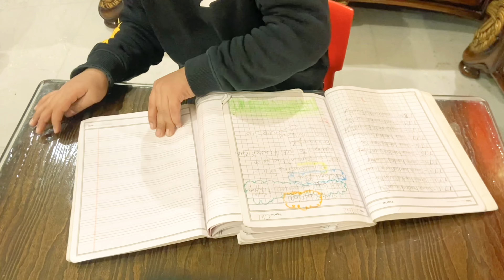I Tested MythBusters Most Famous Experiment …School Book Fiction👍